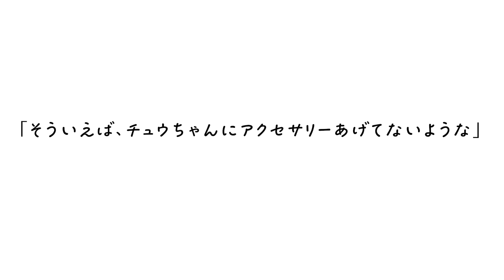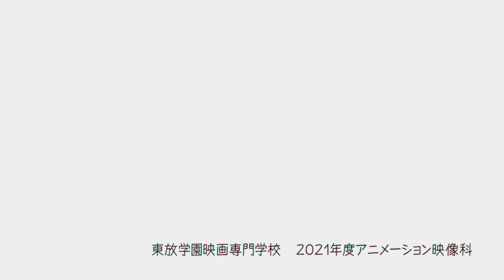『メイドのルーナ』（2021年度アニメーション映像科卒業制作）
東放学園映画専門学校　アニメーション映像科2021年度の卒業制作（グループ制作）です。

『メイドのルーナ』
Creator：アニメーション映像科（グループ制作）